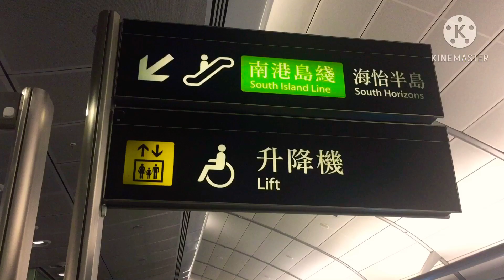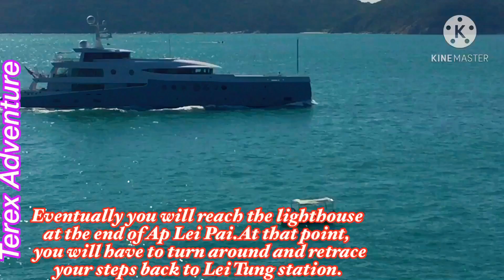MOUNT JOHNSTON-YUK KWAI SHAN,Ap Lei Chau to Ap Lei Pai